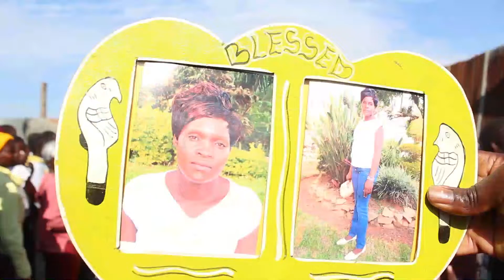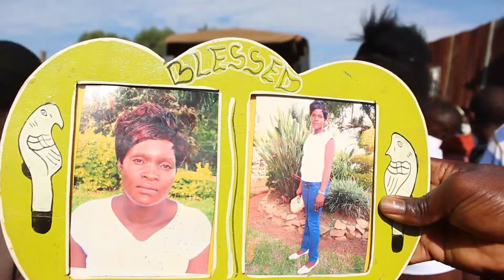Mwanamke auwawa Kanduyi Bungoma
Hali ya huzuni imetanda katika mtaa wa mewa Kanduyi mjini Bungoma,baada ya mwanamke mwenye umri wa miaka 40 kupatikana Kwa nyumba yake ameuawa Kwa kuchinjwa na kumwagiliwa asidi (acid) Kwa uso.

 Kulingana na Mamake Betty Khaemba waliongea naye siku ya mwisho jumapili na kufikia Leo wameshtushwa na habari ya mauaji ya mwanao, wametoa wito Kwa maafisa wa polisi kuchunguza kisa hicho na kupata haki.

 Mwili wa mwendazake umepelekwa katika makafani ya hospitali ya rufaa ya Bungoma huku maafisa wa polisi wakianzisha uchunguzi.